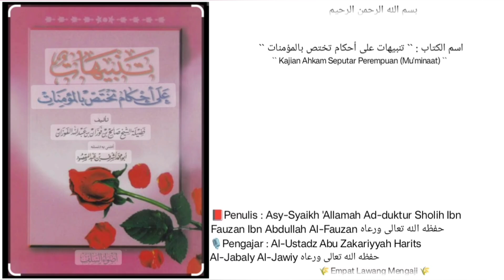Tanbiihat 'Ala Ahkami Takhtassu bil Mu'minaat | 31 | perbedaan antara darah HAIDH,NIFAS & ISTIHADHOH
Pembahasan seputar :
-hukum puasa bagi wanita yang HAIDH dan NIFAS.
-sedikit perbedaan antara darah HAIDH, NIFAS dan ISTIHAADHOH.
-apakah di haruskan mengqodho puasa bagi wanita yg haidh dan nifas di saat berhutang puasa romadhon..?
-termasuk tolak ukur baik buruk nya seorang hamba kelak di akhirat adalah SHOLATNYA.
-mengganti hutang puasa lebih baik di segerakan dari pada di tunda tunda yg akhirnya terlupakan.
Dll